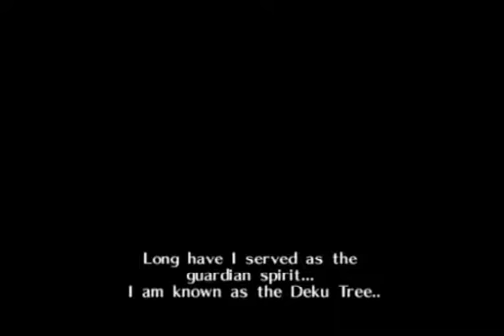THE LEGEND OF MY DUDE - legend of zelda OOT master quest #1